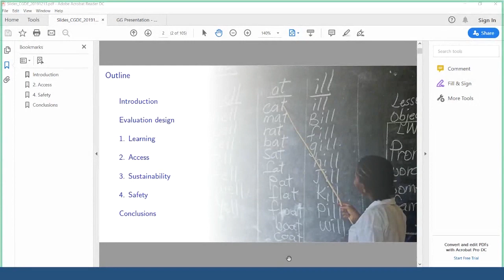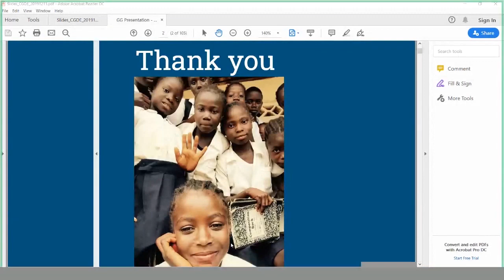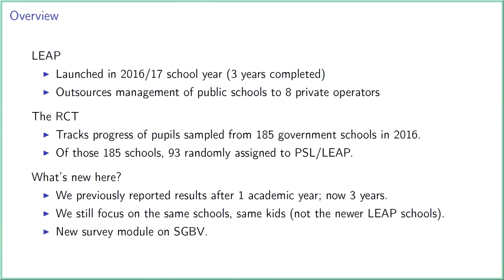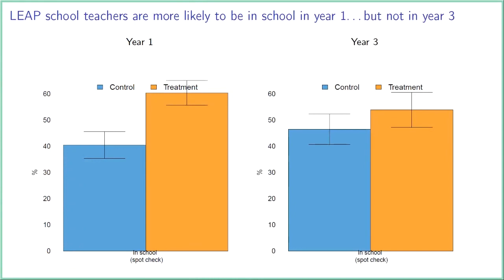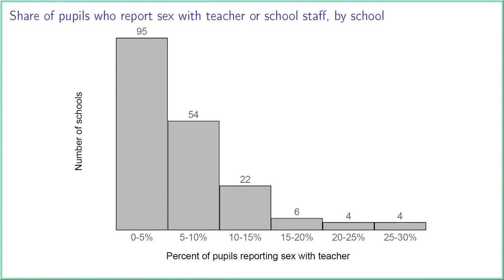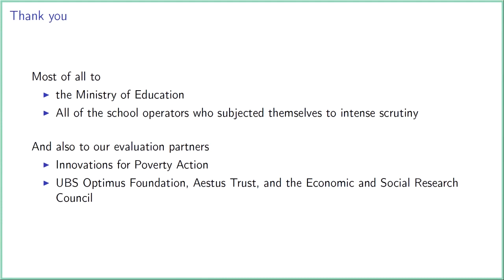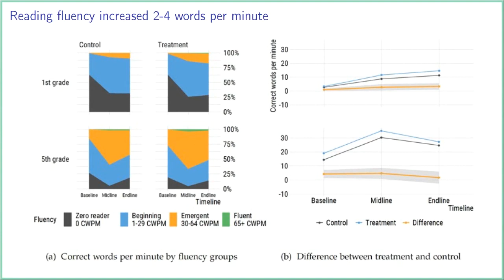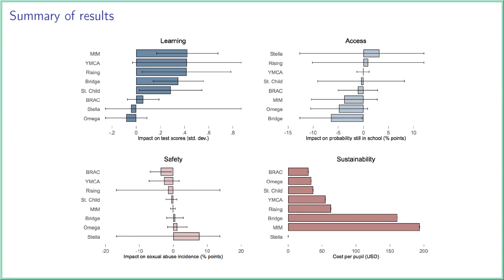Beyond Short-term Learning Gains: The Impact of Outsourcing Schools in Liberia after Three Years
In 2016, the Liberian government delegated management of 93 randomly-selected public schools to private providers. The program has become an important case study in the design and management of public-private partnerships in the developing world, and a lightning rod for controversy.

The seminar features the first presentation outside of Liberia of new RCT results from three years of the program, looking beyond the modest learning gains documented in the first year to measure longer-term effects, impacts on outcomes beyond learning – such as drop-out rates, corporal punishment, and sexual abuse – as well as gaps in performance between different private contractors in Liberia and lessons for the design of PPPs elsewhere.